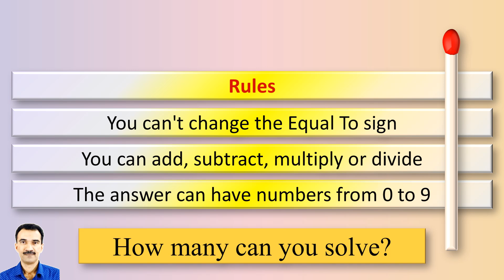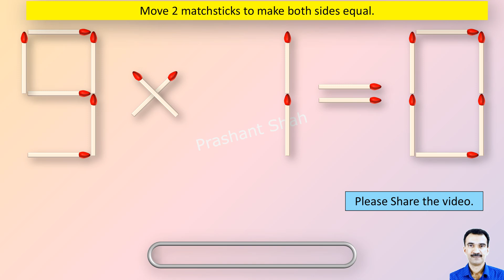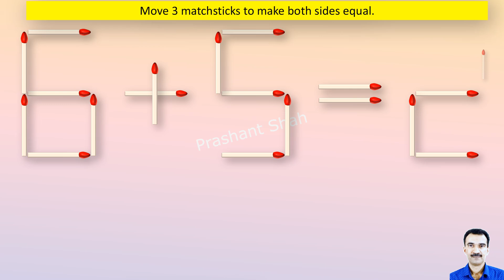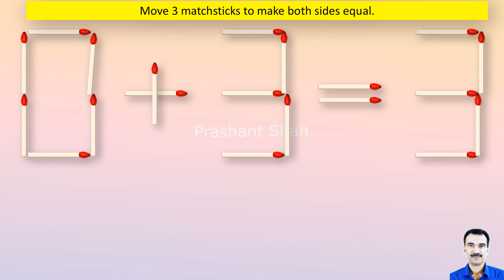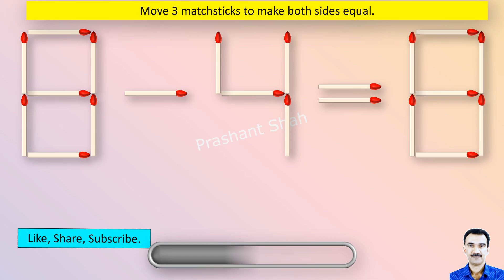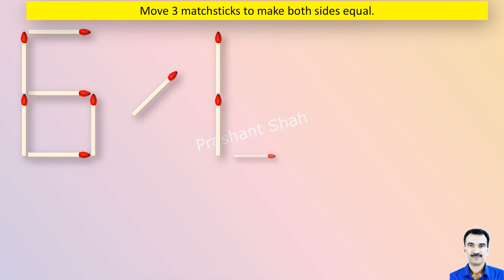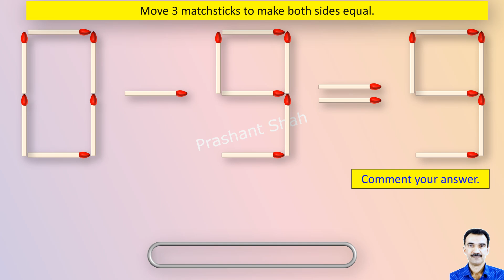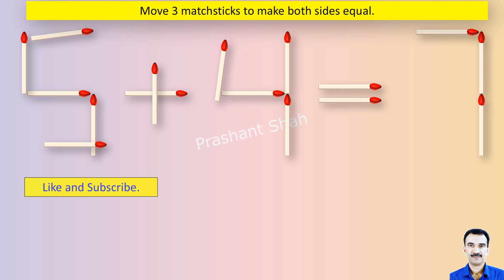Matchstick Puzzles 516